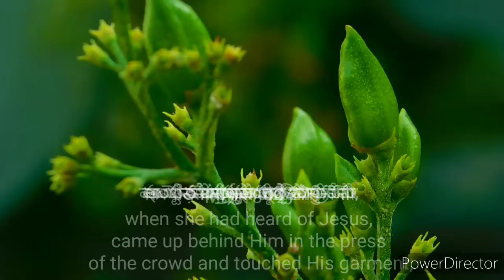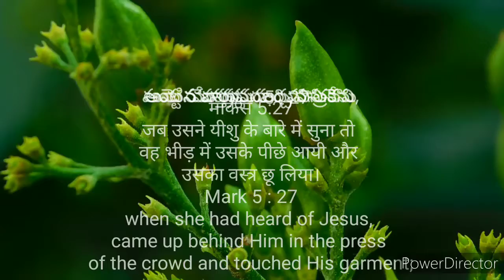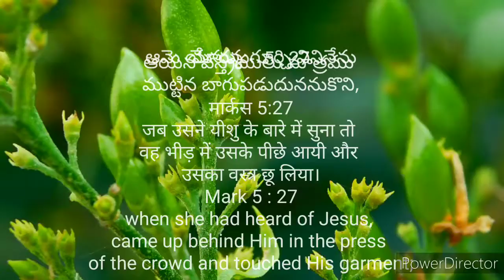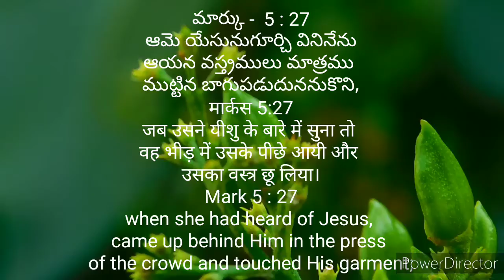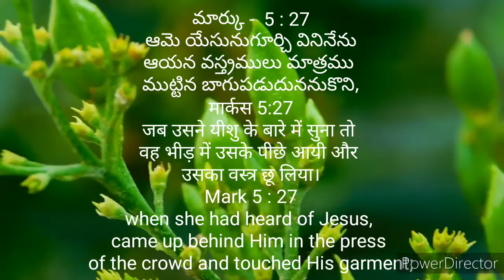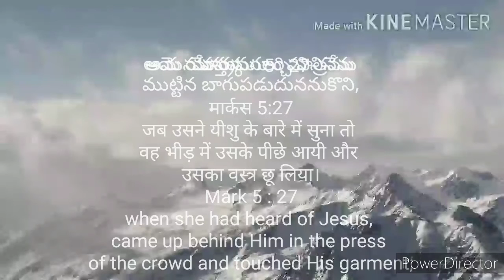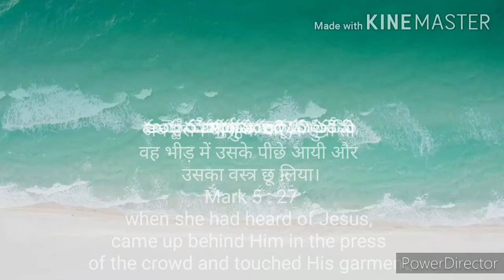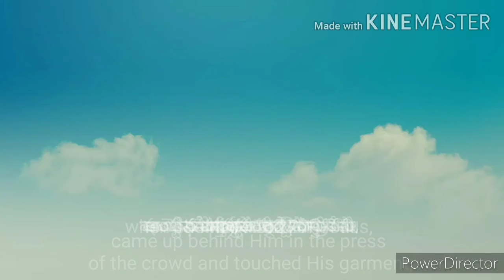ఆమె యేసునుగూర్చి వినినేను ఆయన వస్త్రములు మాత్రము ముట్టిన బాగుపడుదుననుకొని,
మార్కు -  5 : 27
when she had heard of Jesus, came up behind Him in the press of the crowd and touched His garment;